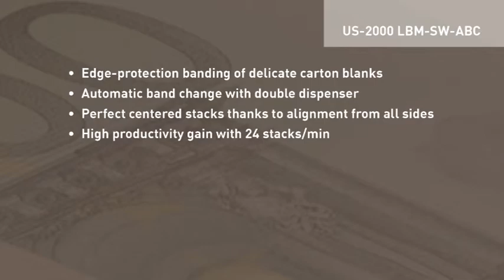Banding system with shuttleworth and double dispenser (US-2000 LBM-SW-ABC)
The US-2000 LBM-SW-ABC with Shuttleworth takes over the product stacks from the conveyor belt of the punch machine and accumulates them onto the friction roller conveyor. The servohandling pushes transverse up to 4 stacks into the banding machine; with calculating of the positioning and alignment from all sides. Afterwards they get banded with edge protection and put out by a conveyor belt. This system ensures a continuous flow of goods and achieves therefore high efficiency and maximum cost savings.

• Edge-protection banding of delicate carton blanks with servomotors
• Automatic band change with double dispenser „ABC“
• Alignment from all sides
• No production interruption, 24 tacts/min.